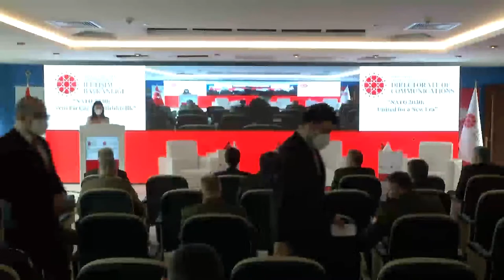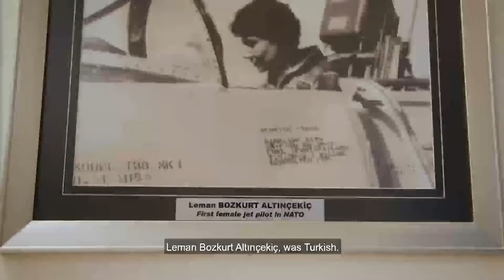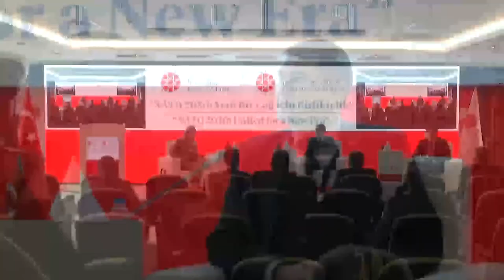NATO 2030: Yeni Bir Çağ İçin Birliktelik Paneli